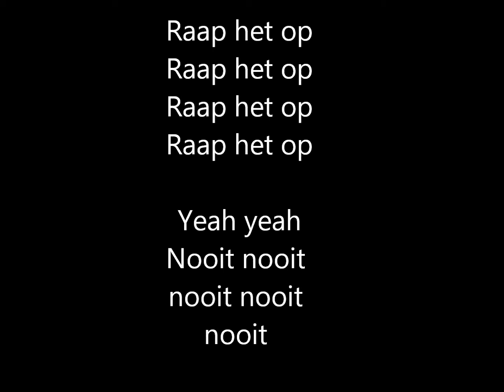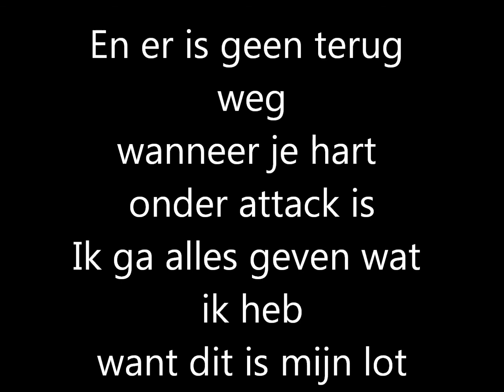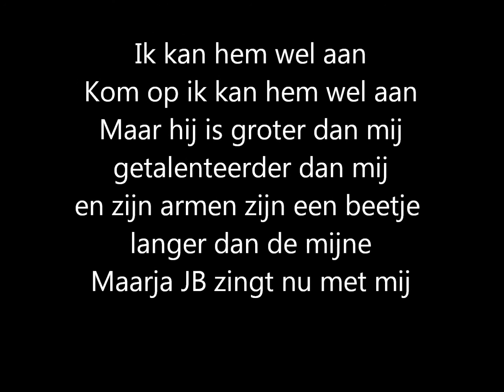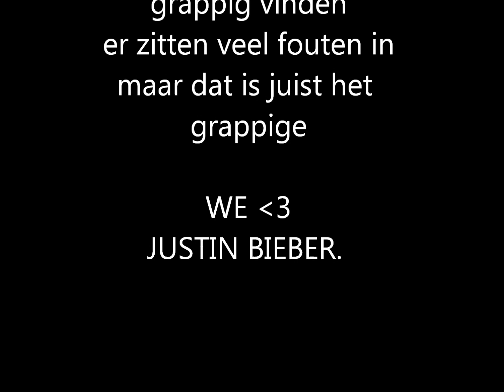Justin Bieber - Never say never dutch lyrics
I made this just for fun